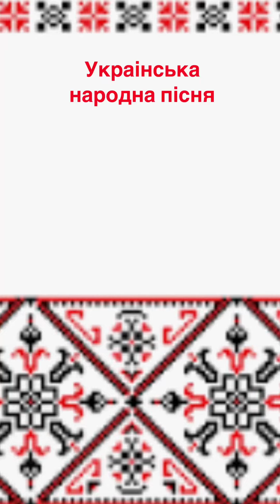🍒Ой у вишневому садочку. Українська народна пісня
Ой у вишневому садочку,
Там соловейко щебетав:
Віть-віть-віть, тьох-тьох-тьох,
Ай-я-я, ох-ох-ох,
Там соловейко щебетав.

Ой у зеленому садочку
Козак дівчину умовляв.
Віть-віть-віть, тьох-тьох-тьох,
Ай-я-я, ох-ох-ох,
Козак дівчину умовляв:

"Ой ти, дівчино чорноброва,
Ой чи підеш ти за мене?
Віть-віть-віть, тьох-тьох-тьох,
Ай-я-я, ох-ох-ох,

"Моя матуся тебе знає:
Ти той козак, що все гуляє!
Віть-віть-віть, тьох-тьох-тьох,
Ай-я-я, ох-ох-ох,

"А я матусі не злякаюсь.
Якщо з тобою покохаюсь!
Віть-віть-віть, тьох-тьох-тьох.